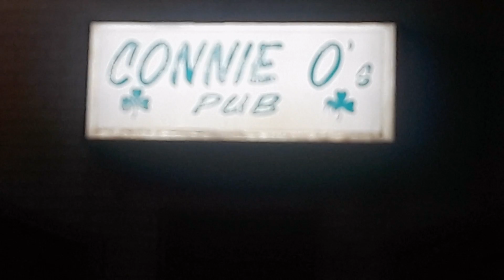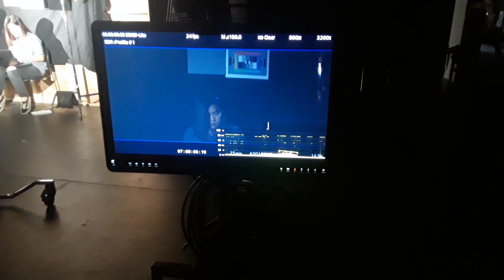Darlene's Journal ( 2 April 2019) (Full Sail Thesis)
I am working with my class on our thesis film. We are about to go into production.